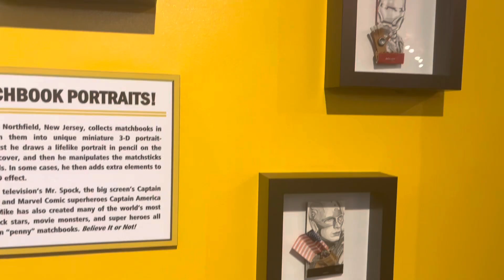Oddly strange fun